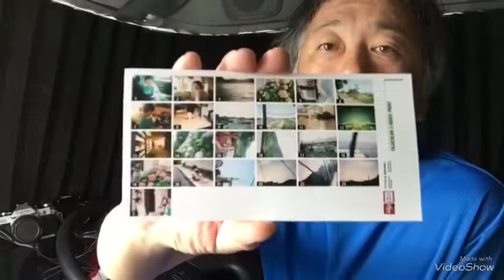40年前のカメラで写真を撮ってみた。キャノネット QL17G3 ハードオフ ジャンクカメラ レンジファインダー カメラ初心者 フィルムカメラ ミラーレス一眼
骨董品店でタダで貰ったカメラ、キャノネット QL17 G3で写真を撮りました。動画撮影中に天気が良くなり、私の顔が見えにくくなっておりますが、こんなおっさんの顔など気にせず内容をお楽しみ下さい（笑）